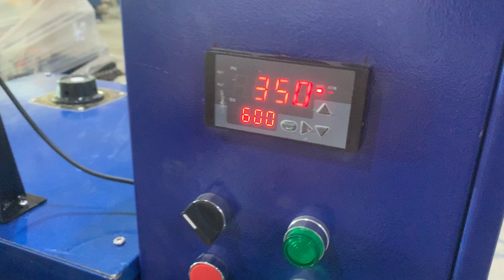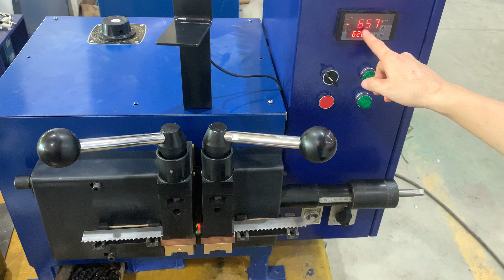Bandsaw Blade Flash Butt Welding Machine with pyrometer control Annealing